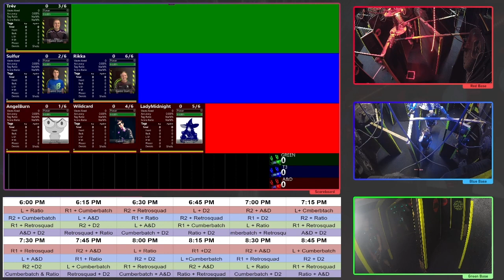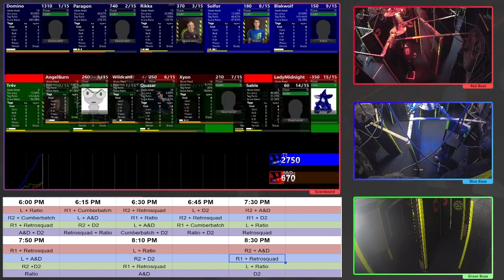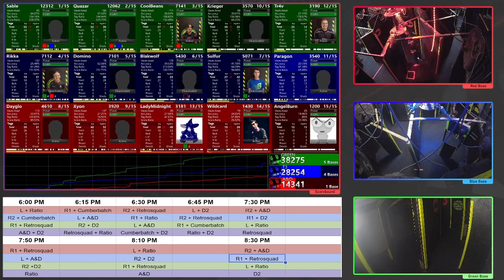R2 + A&D vs R1 + D2 vs L + Ratio